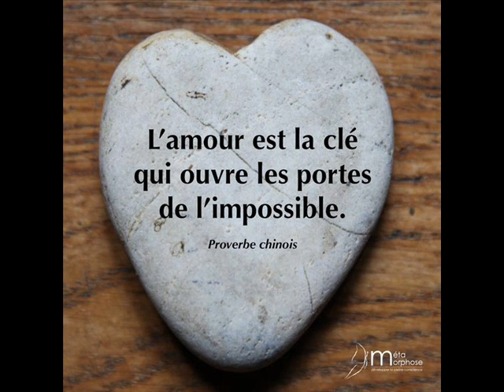Cet impossible amour - Jean Jacques Debout